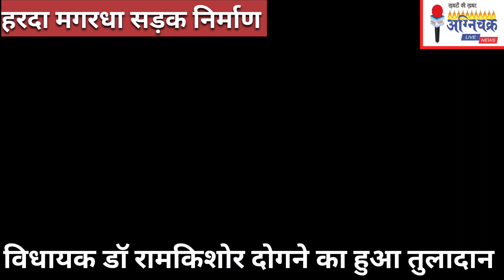drrkdogne हरदा मगरधा सड़क निर्माण पूरा होने पर कुकरावद में विधायक डॉ रामकिशोर दोगने का तुलादान।